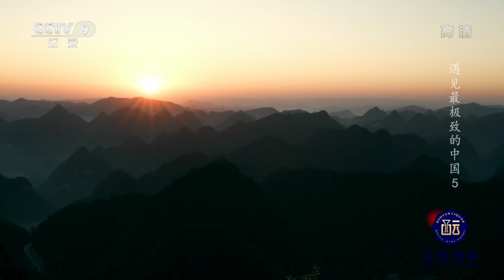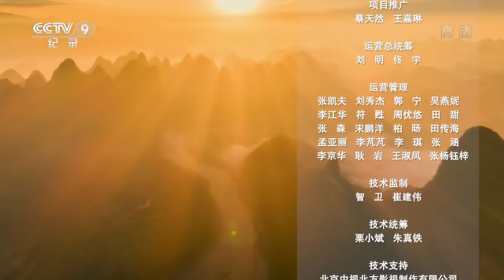【ENGSUB】《遇见最极致的中国》第5集 从地下的森林到峭壁上的精灵 从千姿百态的石山到世界第一的天坑群......一起领略奇幻峰林！【CCTV纪录】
本期内容：全球热带亚热带喀斯特发育面积最大、最典型的区域就位于中国南方，它们不仅是中国人最古老、最独特的家园之一，而且，其中的神奇和未知从未枯竭。本集节目将深入这片奇幻、壮丽的山水。从千姿百态的石林到世界第一的天坑群，从地下的森林到峭壁上的精灵，山环水绕之间，还有更多的神奇静候相遇。

■□节目简介■□
本片是近年来第一次对中国最极致的地理位置、以及最极致的气候与自然生态地区进行探索和展现的自然地理类纪录片，以“共建万物和谐的美丽家园”为方向，通过五到七个地理与生命的故事，展现相关地域中，最极致的山水与自然间的和谐之美。